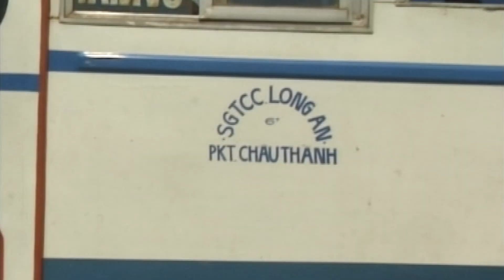SCENES FROM VIETNAM DEC 1997 BY DAVE SPENCER OF PMP 2 of 20